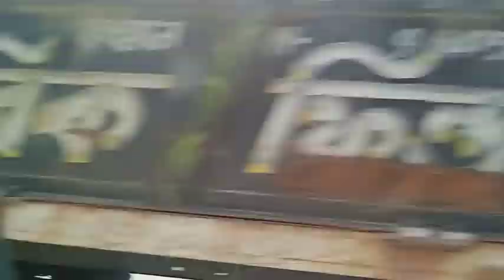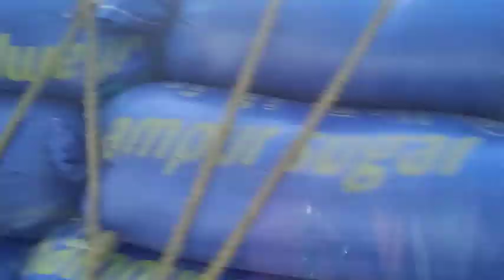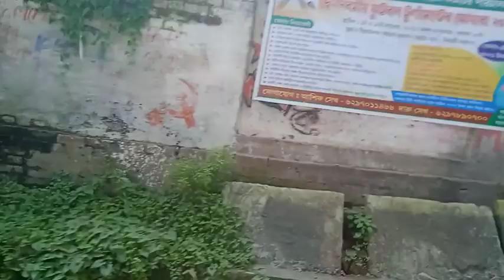India West Bengal |ভারতের পশ্চিমবঙ্গ |blog video || PURBA burdwan | India বর্ধমান|| traveling...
India West Bengal |ভারতের পশ্চিমবঙ্গ |blog video || PURBA burdwan | India
Indian Vlogs and Travels

Please gift me some money...

KOLKATA! | Travel vlogs | LarsaTravels​
Howrah
হাওড়া
শিয়ালদা স্টেশনে
Sealdah
বড়বেলুনের বড়কালীমাতার মন্দির
২. নবাবহাট ১০৮ শিব মন্দির
৩. বর্ধমান বিশ্ববিদ্যালয়
৪. মেঘনাথ সাহা তারামণ্ডল
৫. হাওয়া মহল
৬. রমনাবাগানের মিনি চিড়িয়াখানা
৭. বর্ধমান বিজ্ঞান কেন্দ্র
৮. কৃষ্ণসায়র পার্ক
৯. কমলাকান্তের কালী মন্দির
১০. কঙ্কালেশ্বরী কালী মন্দির
১১. বর্ধমানেশ্বর শিব মন্দির
১২. রাজবাটি
১৩. মহারাজাধিরাজ উদয়চাঁদ ওমেন্স কলেজ
১৪. দেবী সর্বমঙ্গলা
১৫. পীরবাহারাম সাক্কা
১৬. বিজয় তোরণ বা লর্ড কার্জন গেট
১৭. গণেশ মিষ্টান্ন ভান্ডার
১৮. শক্তিগড়ের ল্যাংচা
Come experience the Cultural Capital Of India - the magnificent Kolkata (formerly Calcutta). In this Kolkata Vlog Series, we capture the authentic Kolkata with all its people, culture, love, and warmth.
 @Explorer Shibaji​, Aniket & I invite you to see the 'City of Joy' through our lenses.

Takeaway: Keep yourself open to new experiences & You'll discover a whole new world.

Location (In order of appearance): Chhatrapati Shivaji Maharaj International Airport, Netaji Subhash Chandra Bose International Airport, Adi Haridas Modak, The G.T.S Tower in Paikpara, Barrackpur- The first British barrack or cantonment in India was built in the town in 1772, Hugli River ( Hugli/Hooghly) & The Denmark Tavern - Serampore.
Hi Friends,

Kolkata City Tour or kolkata sightseeing tour Within 5 Minutes | Day trip from kolkata. Kolkata City of Joy Kolkata is the capital of India's West Bengal state ,city of culture please watch this full video tour travels.

Gobble Travel presents Bazaar Travels Season 1 BazaarTravels​

Come, join us while you StayHome​ and StaySafe​ as we take you through a virtual shopping experience across the undiscovered bazaars of India.

The show captures the journey of Barkha Singh who travels to some of India’s oldest, very unique, and most popular markets. Each of these markets are distinct and have been shopping destinations for decades. In a world where fast fashion is the norm, Bazaar Travels brings to the audience the best of handicrafts, artisans and local markets. It’s a great watch for those who love shopping tourism, budget shopping, and travel in general.

Stop 2: Kolkata. From jewellery and sarees to sculpture and literature, there is art and culture in every nook and corner of Kolkata. Come, join Barkha Singh as she takes us through the City of Joy where she sweetly haggles her way to find the best deals, learns more about the Bengali sarees and artisans, takes a walk in the lanes of Kumartuli and shows us the truly artistic side of India’s cultural capital. With heartwarming visuals of the Victoria Memorial, Hooghly Bridge, Trams, Yellow taxis and more, this episode is an ode to the beautiful poetry that Kolkata is.